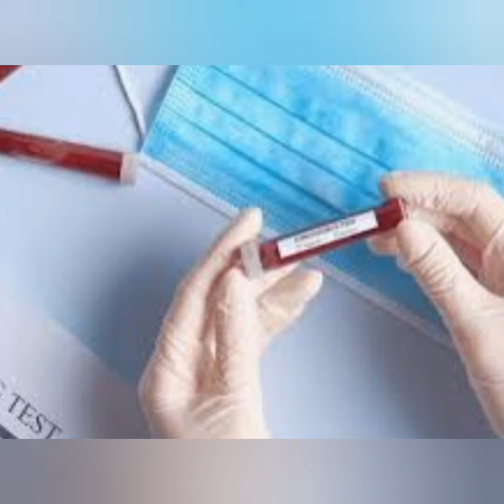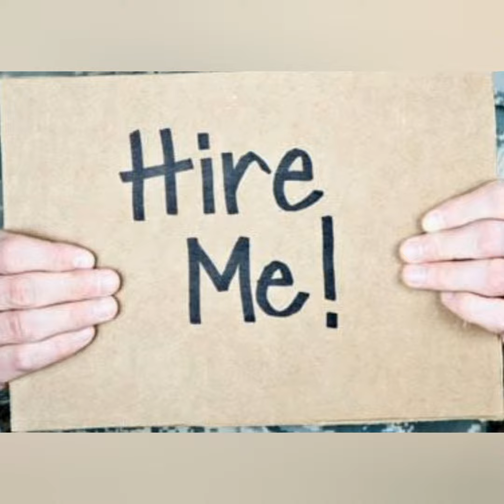The Year of Covid-19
The Year #2020 has been very challenging and hard for most of us. this is just a audioshortstory to encourage and uplift you all and remind you Covid-19 is almost over and there will be a time of pure happiness again. lets rejoice in the moment for all we do have and be Greatful for all the good of 2020 ( can you name 9 things that made you happy in 2020 comment bellow xxx love lots and Happy New Year)